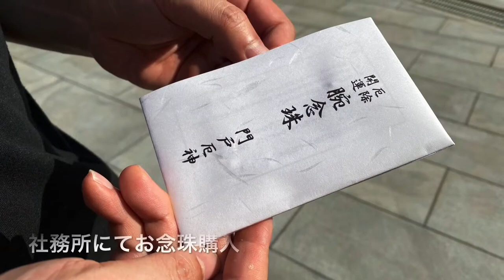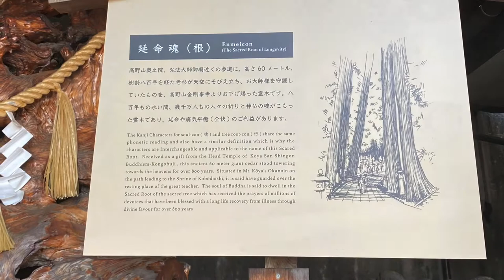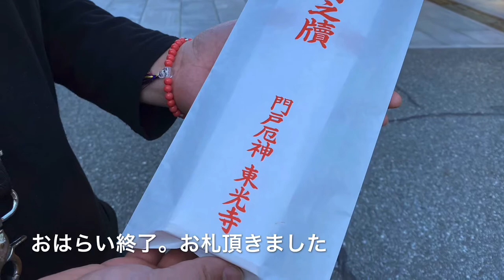【門戸厄神】厄払いに行ってきました👏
兵庫県西宮市の門戸厄神・東光寺へお参りに行きました。
快晴で風が気持ちよく、高台にある為見晴らしも良かったです。

１万円で厄払いの祈祷を受けることができます。
現在コロナ対策として、本人のみ本堂内へ入ることができました。

✨皆様にご利益がありますように✨